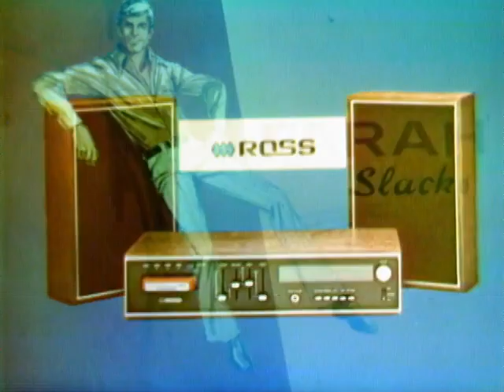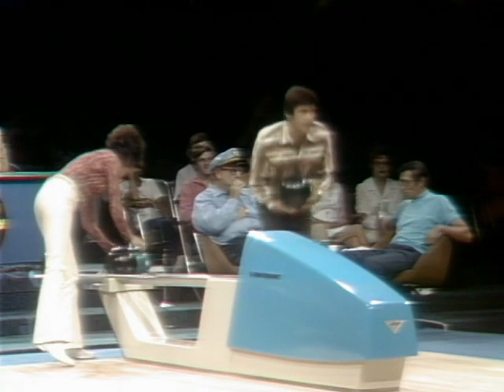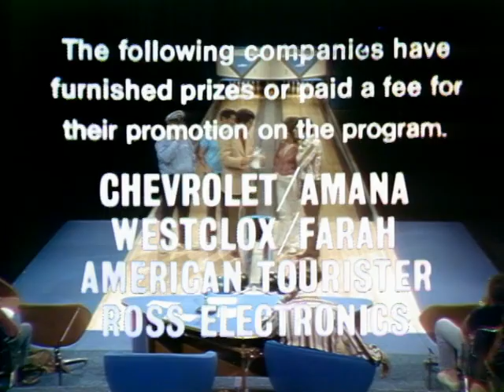Celebrity Bowling S01E43 (Joe Campenalla & Burl Ives vs Michele Lee & James Farentino)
Who were the casting directors responsible for this unholy grouping?  Because I want to kiss them on the mouth.